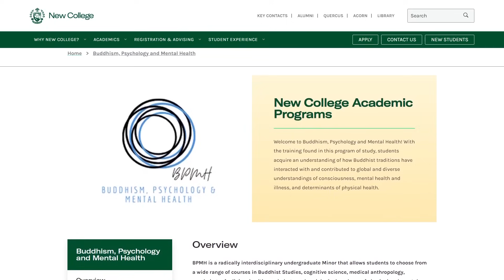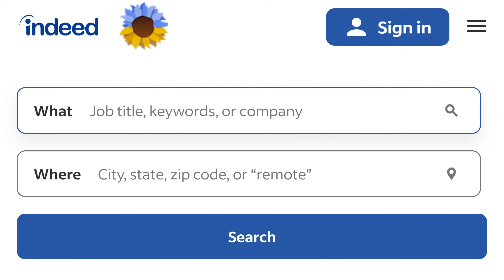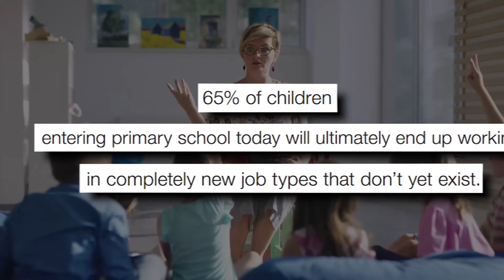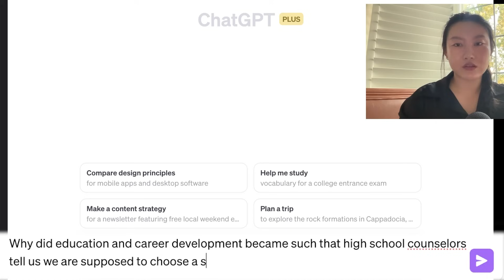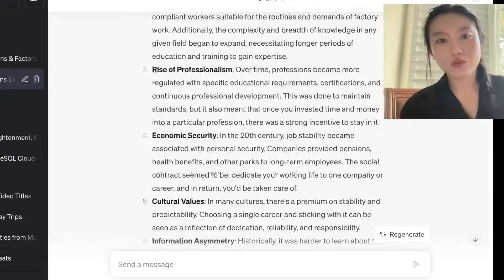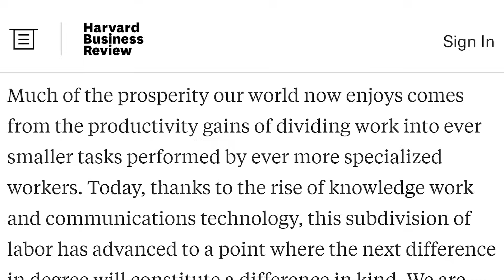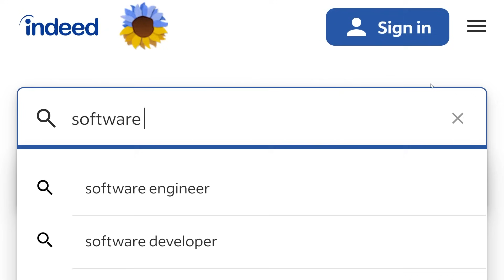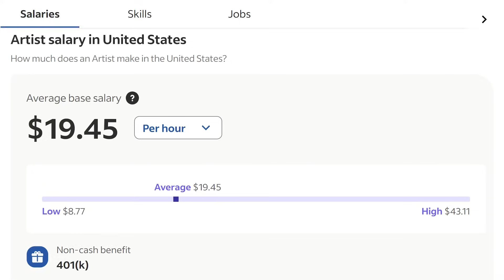How to Choose A Career You Won’t Regret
🤖 Sign up to get notifs for free data/AI lunch & learns, workbooks, workshops etc.

⏰Timestamps
00:00 intro